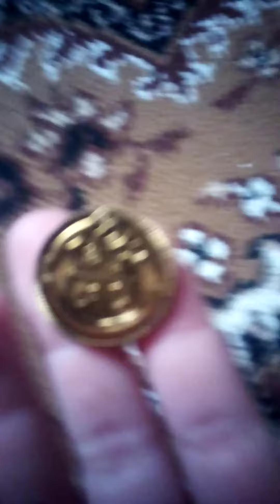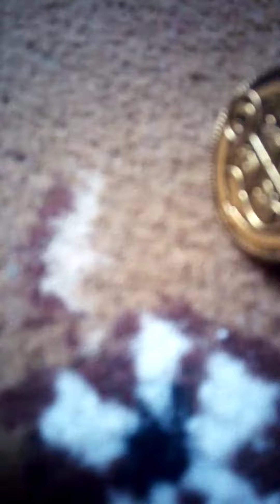Открытие трёх рублей